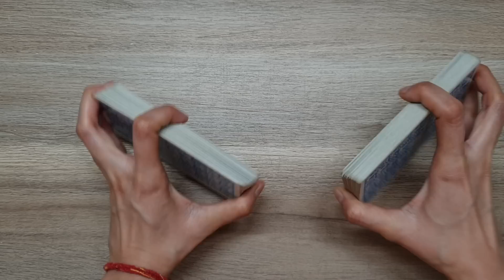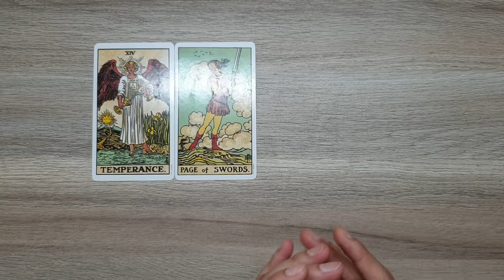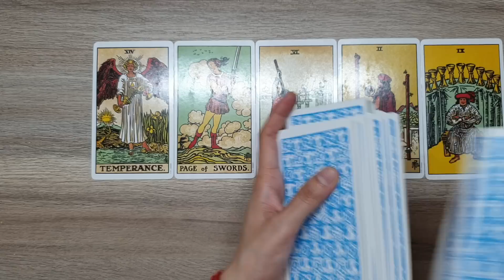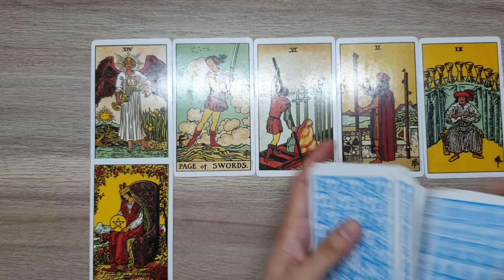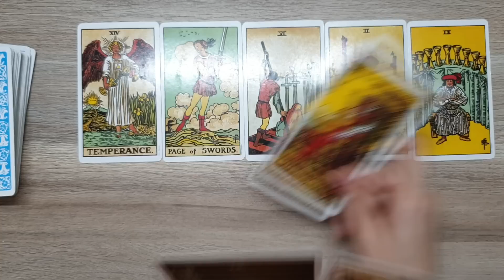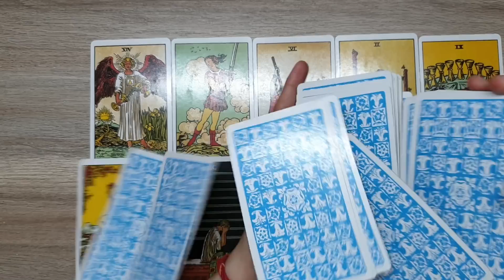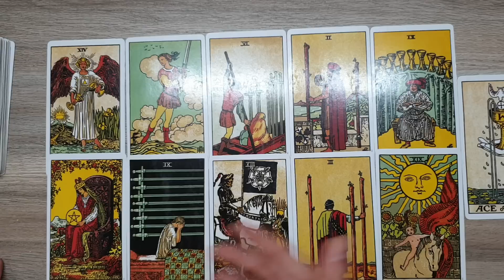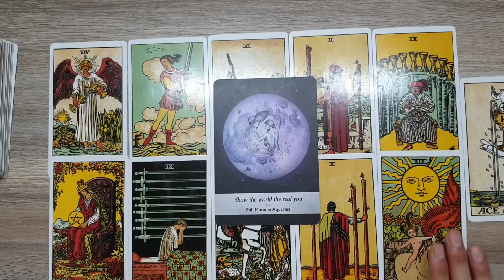Scorpio August 2020 prediction: Apka RECONCILIATION hoga or CARRIER m success milegi 🙂🧚‍♀️🤲🙏😊🤗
Hello everyone..
Here's a reading for scorpions

Note : This is a general reading.. it may or may not resonate with everyone so please keep an open mind. Don't take any decision based on them.. just take them as guidance.